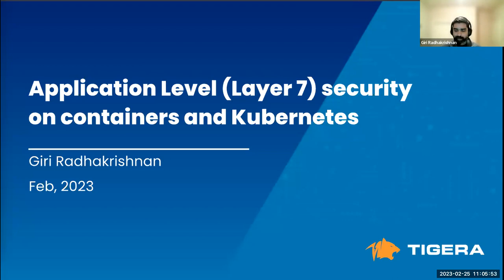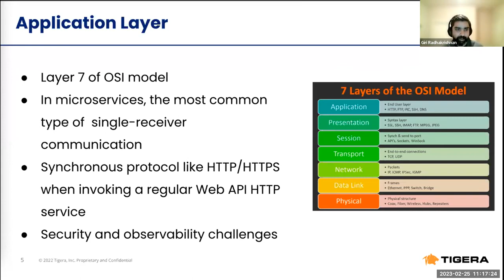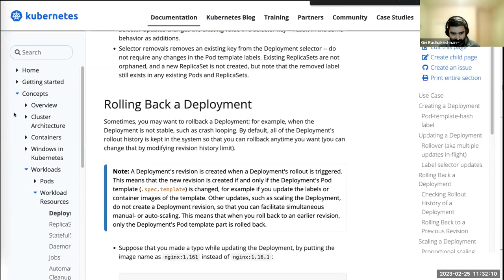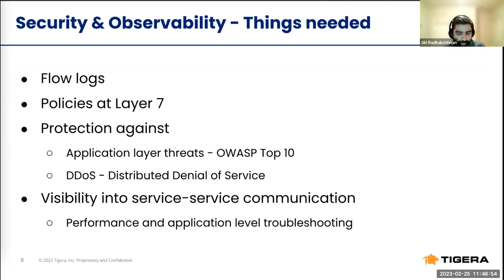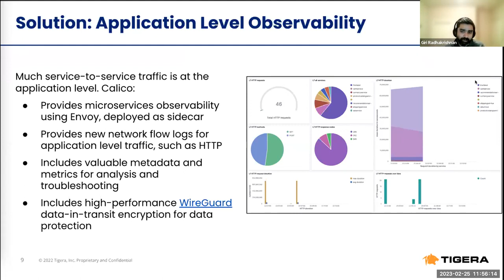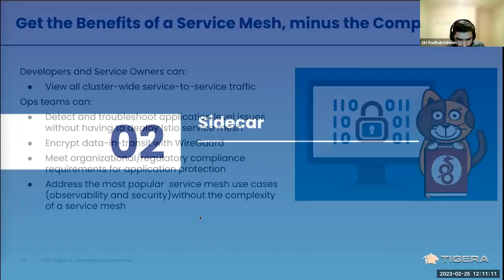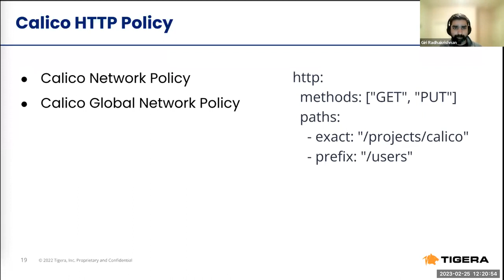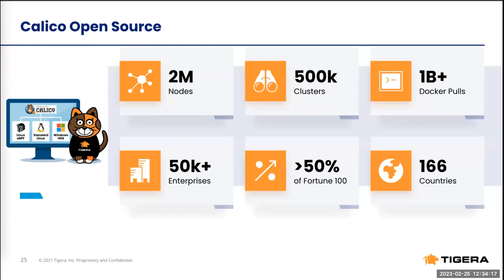Container and Kubernetes security policy design: 10 critical best practices